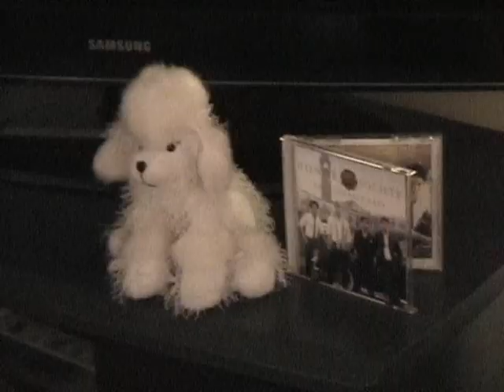The Greatest Dance Ever- the Honor Roll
First Copy wins the award for the greatest Dance Ever for the Gayne Wetsky!  Congrats!
But wait!!!
An interruption from rapper Gill-ye West proves that the Honor Roll is the real greatest dance ever!

No duh.